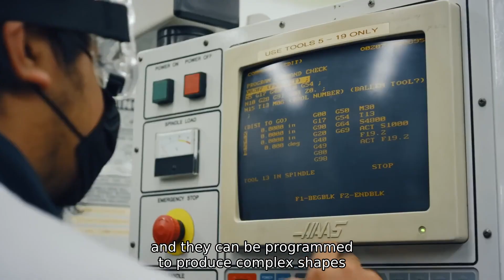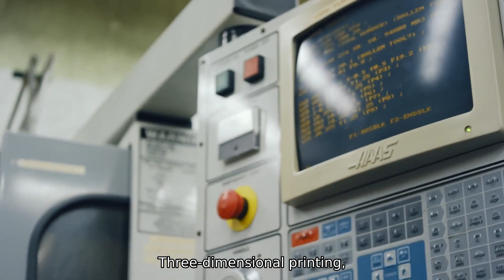Advanced Manufacturing Machining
LATTC offers a certificate and degree program in Machine Shop CNC, which stands for Computer Numerical Control, which is a manufacturing process that uses computerized machines to precisely control the movement and operation of tools and machines. CNC machines are highly accurate and efficient, and they can be programmed to produce complex shapes and patterns with consistent precision, making them essential in modern manufacturing. Students will learn how to use related terminology, safely set up and operate numerous conventional and CNC machine tools, use computers to program various CNC machines directly or with computer-assisted machinery, and interpret mostly related parts and assembly drawings. Three-dimensional printing, the use of robotics in manufacturing, and laser cutting and design teach our students the latest trends in this industry. Join the Advanced Manufacturing Program at LATTC today!